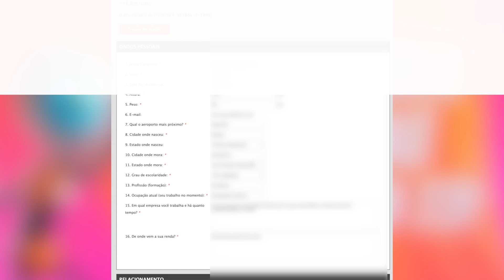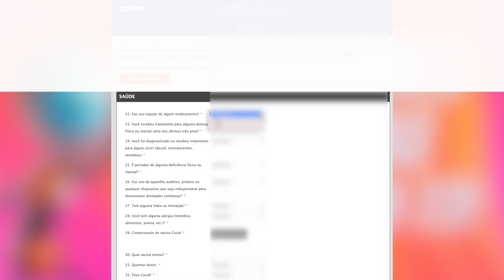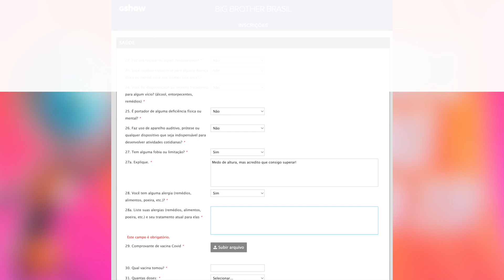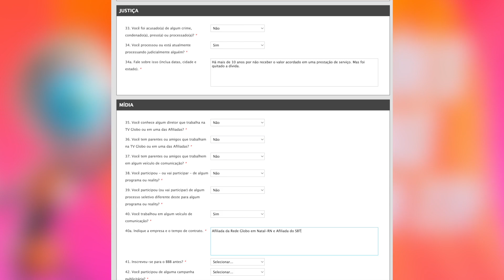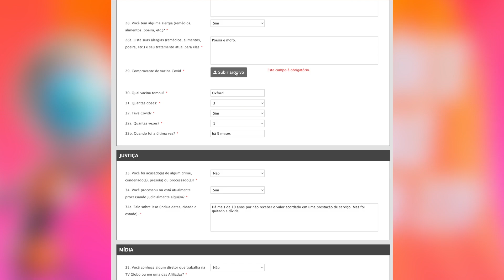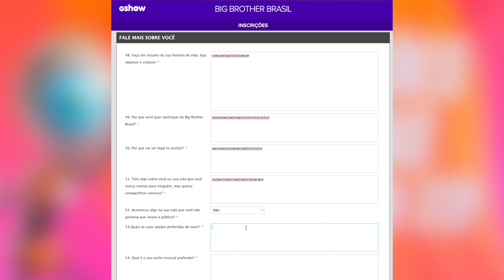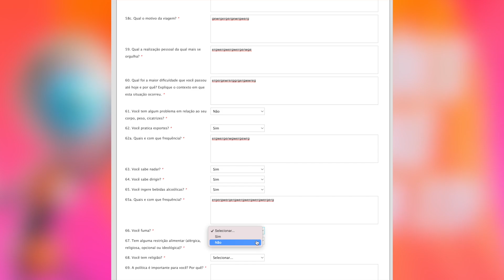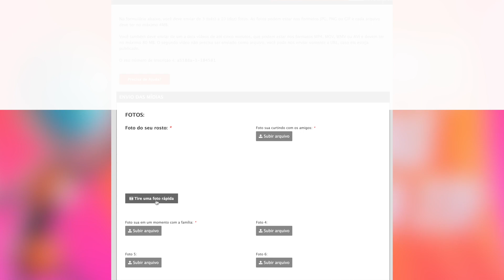BBB24 FICHA DE INSCRIÇÃO - DICAS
BBB24 | BBB 24 | BIG BROTHER BRASIL 24

Olá, Me chamo Daniel Rizzi, sou pesquisador artístico e estudo o programa BBB a bastante tempo. Tive a oportunidade de orientar ex participantes deste programa da ficha de inscrição até entrarem na casa. Vejam as dicas importantes no processo de inscrição do BBB 24. Fará toda a diferença! Boa sorte!